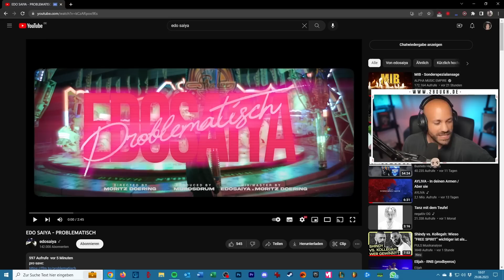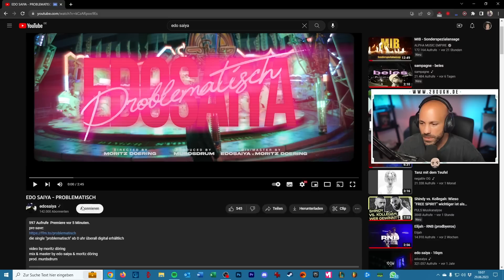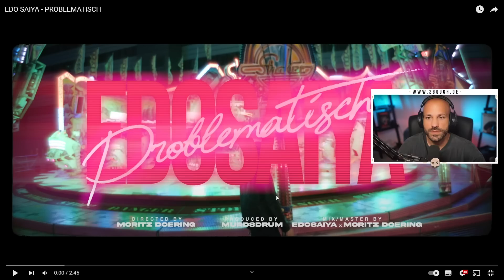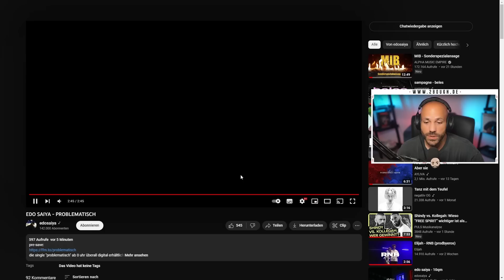EDO SAIYA - PROBLEMATISCH / 2Bough reagiert